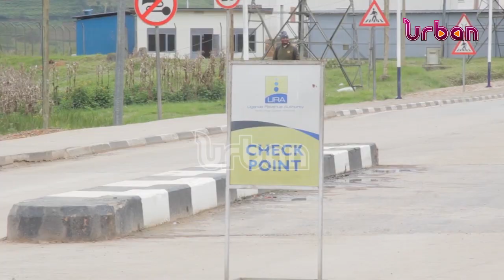Re opening of Uganda Rwanda border